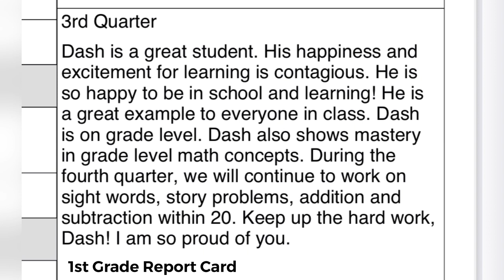Dash Cook 7yrs.Old Winter/Spring 2021 Workouts